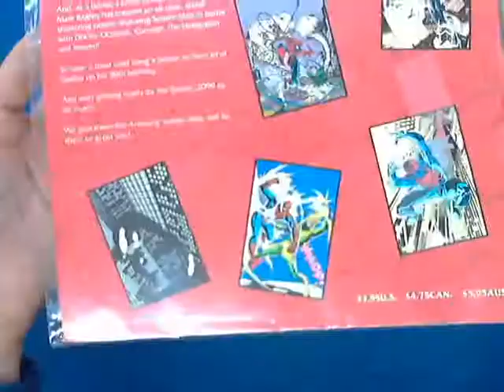The Amazing Spiderman 30th Anniversary Poster Magazine